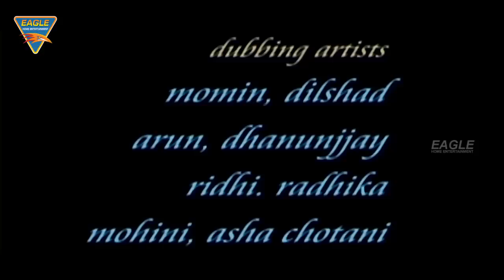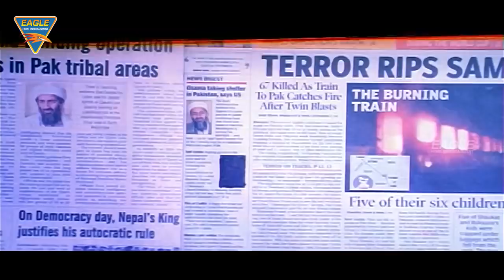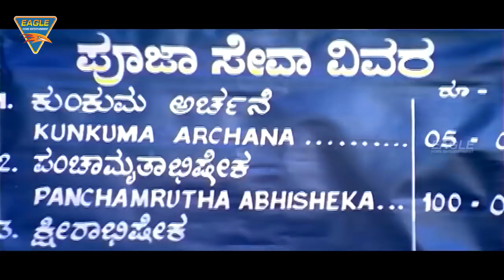Om Hari Hara Mahadeva South Indian Hindi Dubbed Full Movie | Sai Kumar, Thara || Eagle Devotional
Watch Om Hari Hara Mahadeva South Indian Hindi Dubbed Full Movie Featuring Sai Kumar, Thara, Directed By Pallakki, Music By Hamsaleka, Produced By M. Manjunath.